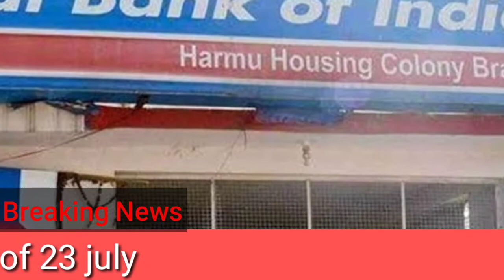बकरा ईद को लेकर up सरकार ने किया guide lines जारी, Bjp नेता की corona के वजह से मौत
Bjp leader died due to coronavirus bjp, govt increase the bank salary up to 15 percentage, up govt published guidelines for eid- ul-azaha, labors lost 3 crore jobs,